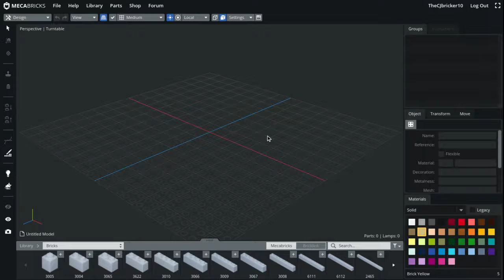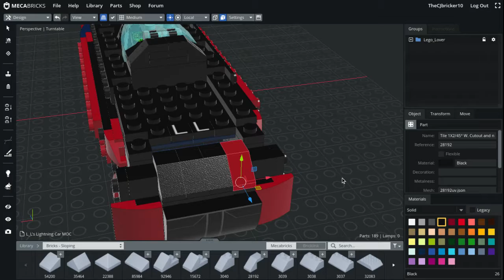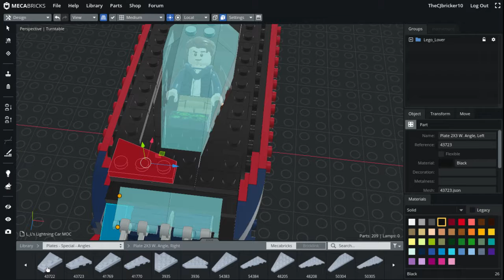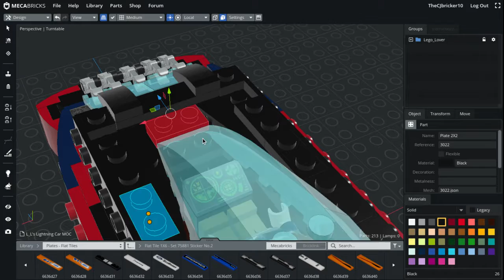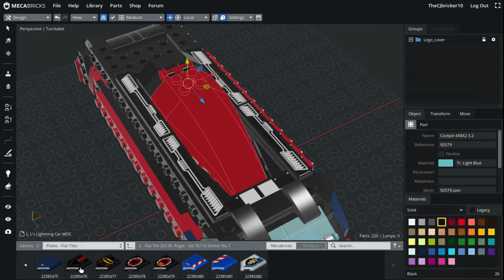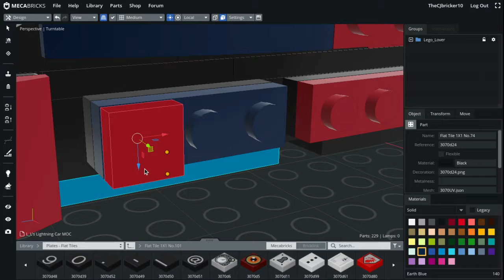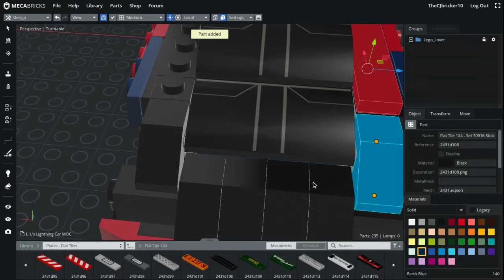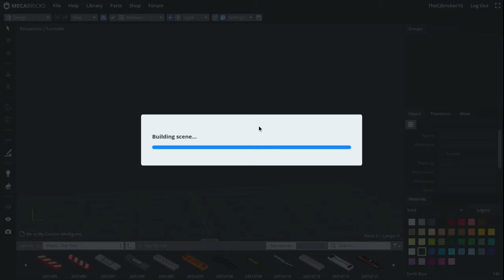Building L_L's Lightning Car Part 6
Here's Part 6 for L_L's Lightning Car! I'm almost done with this project, And I hope L_L knows it! I may not be able to upload tomorrow, Cause I have a LOT of things to do. I'll try to make some time, so be prepared in case I do upload. Anyways, Have a great day L_L, and everybody else! PEACE!

-CJ-